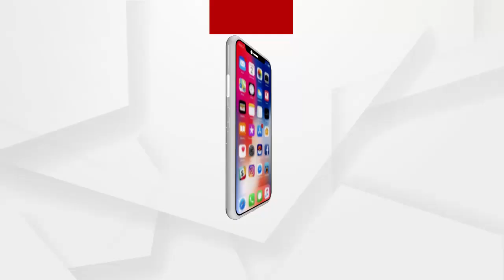ମାସ୍କ ଚେକିଂ କୁ ଜୋରଦର କରିଛି କଟକ କମିଶନରେଟ ପୋଲିସ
ସନ୍ଧ୍ୟା ସମୟରେ  ଦୋକାନ ବଜାର ରେ ଭିଡ଼ ଏବଂ ମାସ୍କ ଚେକିଂ କୁ ଜୋରଦର କରିଛି କଟକ କମିଶନରେଟ ପୋଲିସ...